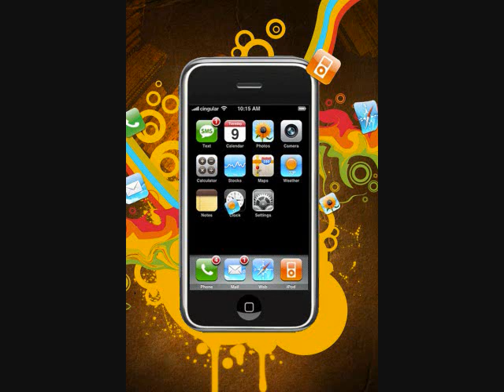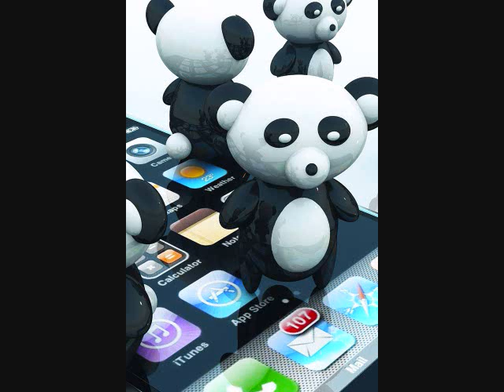クラシック音楽 [近代音楽] 「VOL 2」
クラシック音楽　[近代音楽] 　注　画像はアップルｗ　注2　別　idの bigdaygroup2　も４６４９＾＾